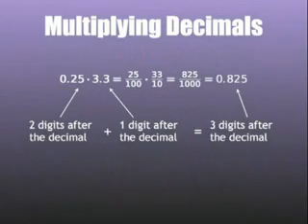SINISTER PURPOSE - Apeman (2009) - Kinks-Cover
I think, I`m sophisticated, `cos I`m living my life
like a good homo sapiens. But all around me ev`rybody`s multiplying
and they`re walking round like flies, man.
So I`m no better than the animals sitting in their cages in the zoo, man,
`cos compared to the flowers and the birds and the trees I am an apeman.

I think, I`m so educated and I`m so civilized, `cos I`m a strict vegetarian.
And with the overpopulation and inflation and starvation and the crazy politicians.
I don`t feel safe in this world no more, I don`t wanna die in a nuclear war,
I wanna sail away to a distant shore, and be like an apeman.

I`m an apeman, I`m an ape-apeman, oh, I`m an apeman.
I`m a king-kong-man, I`m a voodoo-man, oh, I`m an apeman.

`Cos compared to the sun that sits in the sky, compared to the clouds as they roll by,
compared to the bugs and the spiders and flies, I am an apeman.
I look out the window, but I can`t see the sky, `cos air-pollution is a-fogging up my eyes,
I wanna get out of this city alive, and live like an apeman.

I`ll be your Tarzan and you`ll be my Jane, I`ll keep you warm and you`ll keep me sane,
we`ll sit in the trees and eat bananas all day, just like an apeman.
I don`t feel safe in this world no more, I don`t want to die in a nuclear war,
I want to sail away to a different shore, and make like an apeman.